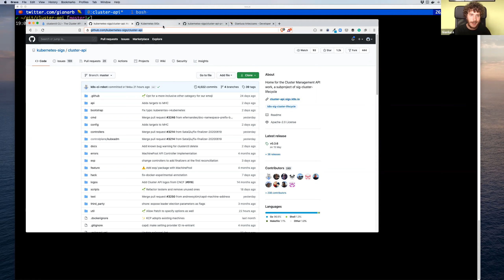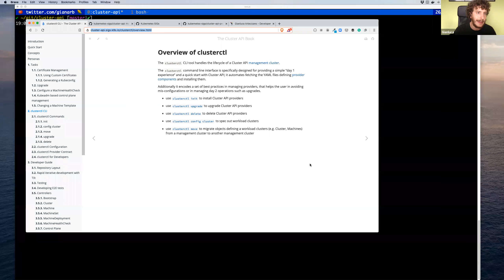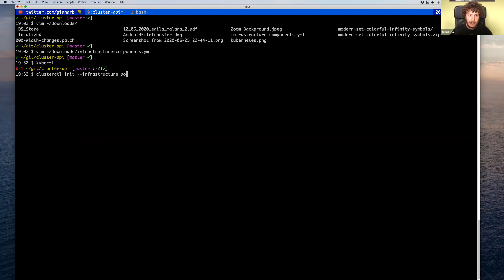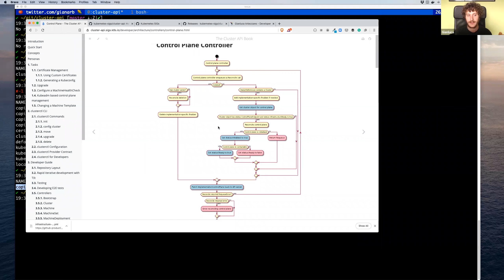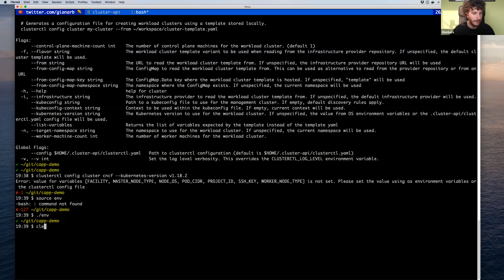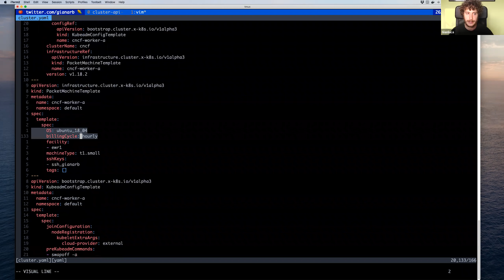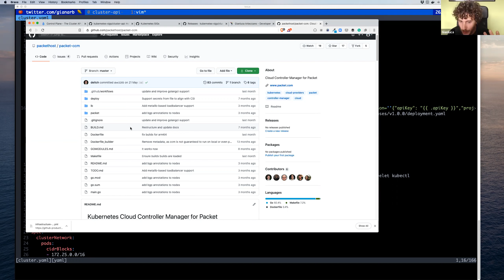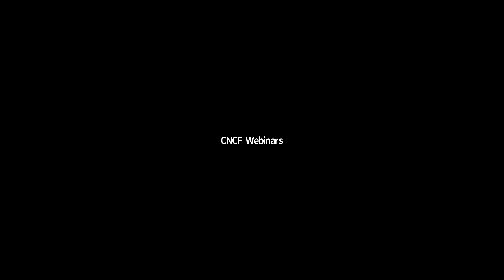Webinar: Commoditise Kubernetes with cluster-api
Kubernetes wasn’t invented to become a new pet in your home, but more like the cattle on a ranch. It isn’t cute and lovely or something you treat like a family member. Kubernetes was made to work. In this talk, Gianluca demonstrates how to commoditize that work and simplify the process using cluster-api on bare metal.

Presenter:

Gianluca Arbezzano, Senior Staff Software Engineer @Packet